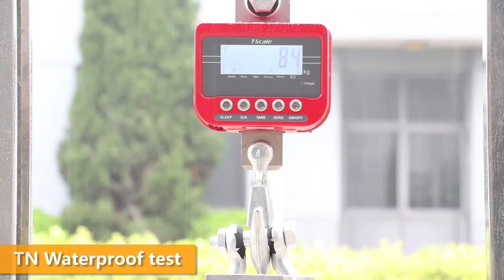T-Scale TN Waterproof Crane Scale -Waterproof test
T-Scale TN Waterproof Crane Scale - Waterproof with IP67 certificate, great choise for outdoor use.